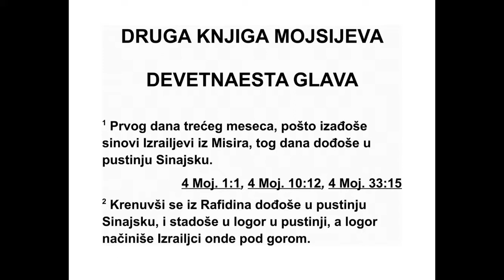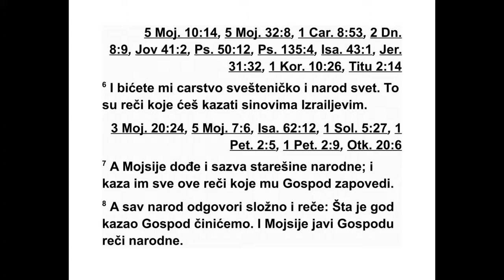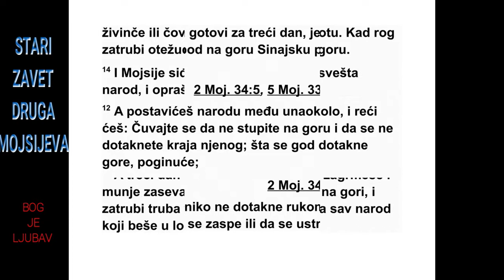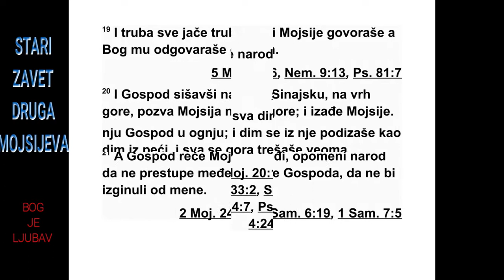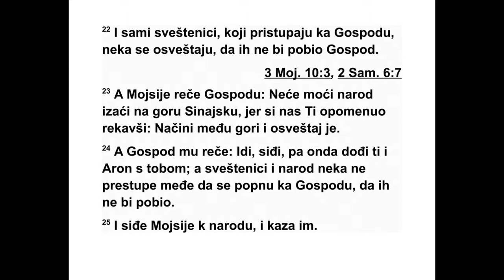DRUGA KNJIGA MOJSIJEVA DEVETNAESTA GLAVA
19 Трећег месеца након што су Изра е ло -
ви си нови изашли из египатске земље, тог
дана су дошли у Синајску пустињу. 2 Кре -
нув ши из Ра фидина, дошли су у Синајску
пус тињу и у њој се улогорили. Израел се
уло горио пред гором.
3 Мојсије се попео ка Богу и Господ га је
позвао с горе, и рекао му: „Овако кажи Ја -
ковљевом дому и реци Израеловим синовима:
4 ‘Видели сте шта сам учинио Египћа ни -
ма, како сам вас носио на орловим крилима
и довео вас к себи. 5 А сада, ако будете до -
бро слушали мој глас и држали се мог савеза,
бићете моје благо између свих других
народа, јер је сва земља моја. 6 И бићете ми
царско свештенство и свети на род.’ То су ре -
чи које треба да кажеш Из раеловим синовима.”

7 Мојсије се вратио, сазвао старешине на -
рода и изнео им све речи које му је Господ
заповедио. 8 После тога цео народ је једногласно
одговорио: „Све што је Господ рекао
спремни смо да чинимо.” Мојсије је те речи
народа одмах пренео Господу. 9 Господ је
ре као Мојсију: „Ја ћу доћи к теби у тамном
об лаку да народ чује кад будем говорио с то -
бом и да ти увек верује.” Тада је Мојсије пренео
Господу шта је народ рекао.
10 А Господ је рекао Мојсију: „Иди к народу
и посвети га данас и сутра, и нека сви
опе ру своју одећу. 11 Нека буду спремни за
трећи дан, јер ће трећег дана Господ сићи
на гору Синај пред очима свег народа. 12 А
ти постави границе за народ свуда унаоколо
и реци: ‘Пазите да се не пењете на гору и да
не дотакнете њено подножје. Ко се год до -
такне горе, биће погубљен. 13 Ниједна рука
нека се не дотакне преступника, него нека
буде каменован или устрељен. Било да је то
животиња или човек, неће остати у животу.
Када се огласи овнујски рог, онда могу да
при ђу гори’.”
14 Тада је Мојсије сишао с горе к народу и
почео да посвећује народ. И народ је прао
сво ју одећу. 15 Затим је рекао народу: „Бу -
ди те спремни за трећи дан. Не прилазите
же нама.”
16 А кад је трећег дана освануло јутро, по -
чело је да грми и да сева. Густ облак покрио
је гору и зачуо се веома гласан звук рога, та -
ко да је цео народ који је био у логору за -
дрхтао. 17 Тада је Мојсије извео народ из
ло гора у сусрет Богу, и они су стали у подножју
горе. 18 Гора Синај се сва димила, јер
је Господ сишао на њу у огњу. Из ње се ди -
зао дим као дим из велике пећи, и сва се го -
ра страшно тресла. 19 Док је звук рога пос -
тајао све јачи, Мојсије је говорио, а Бог му је
одговарао силним гласом.
20 Тако је Господ сишао на гору Синај, на
врх горе. Господ је позвао Мојсија на врх го -
ре, и Мојсије се попео. 21 Господ је рекао
Мојсију: „Сиђи и упозори народ да не покушава
да се пробије према Господу да гледа,
јер би многи изгинули. 22 А нека се посвете
и свештеници који приступају Господу, да их
Господ не би погубио.” 23 На то је Мојсије
рекао Господу: „Народ не може доћи на гору
Синај, јер си нас ти већ упозорио кад си ре -
као: ‘Постави границе око горе и посвети је’.”
24 Али Господ му је рекао: „Иди доле па се
опет попни с Ароном. Али нека свештеници
и народ не прелазе границе да се попну
пред Господа, да их не би погубио.” 25 Тако
је Мојсије сишао код народа и рекао му све
то.